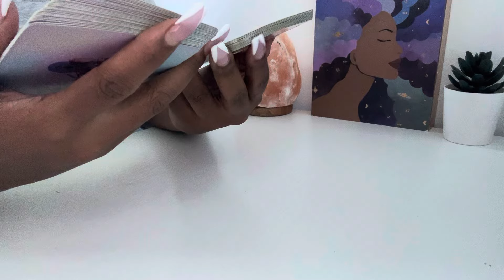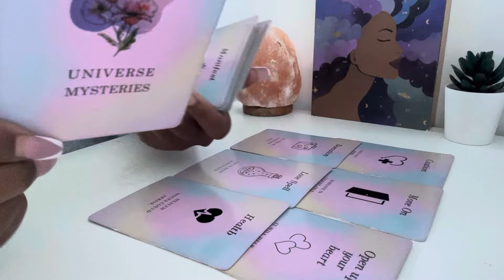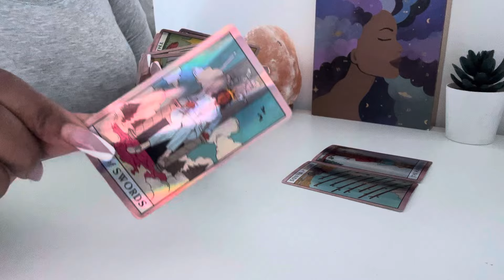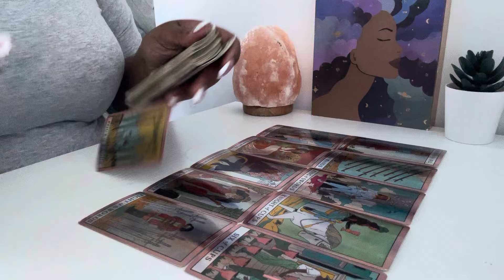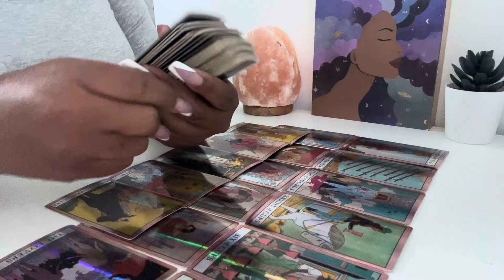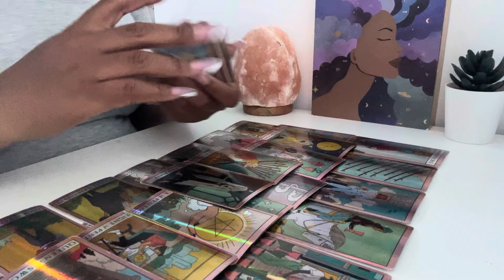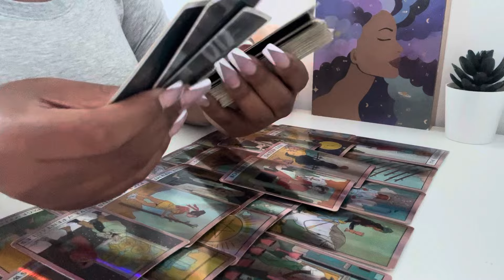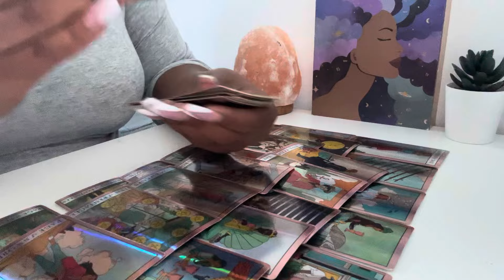♊️GEMINI NEXT 48HRS🌪️